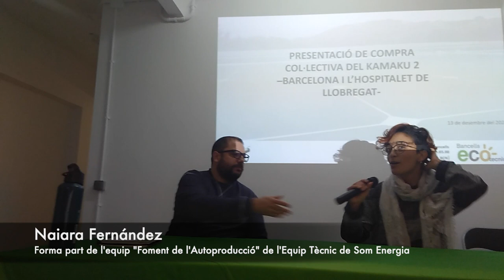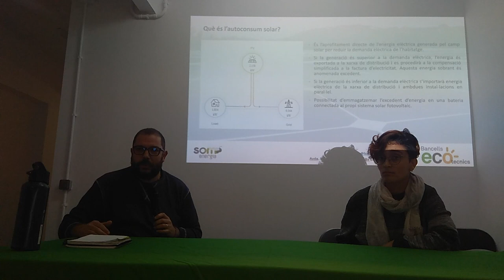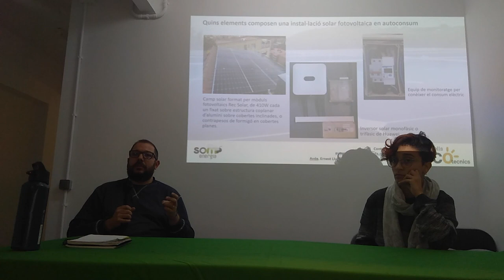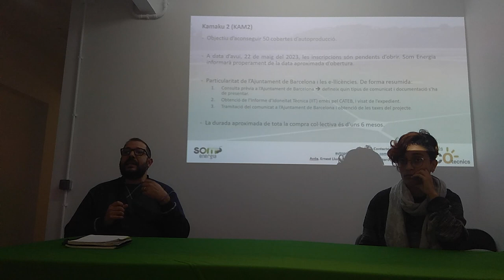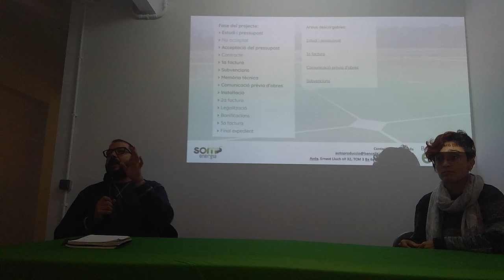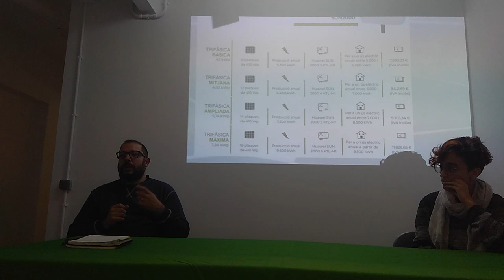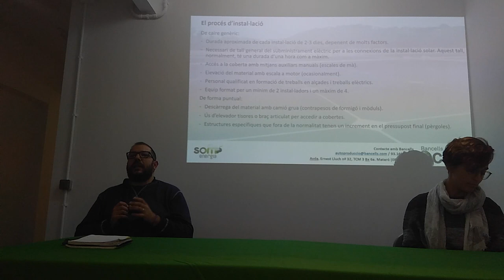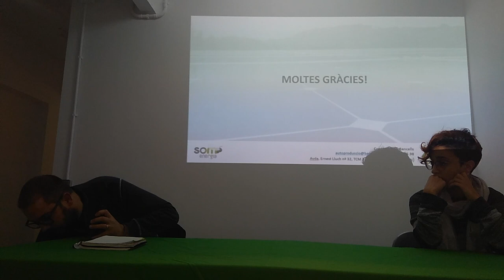Presentació de la Compra col·lectiva Kamaku 2